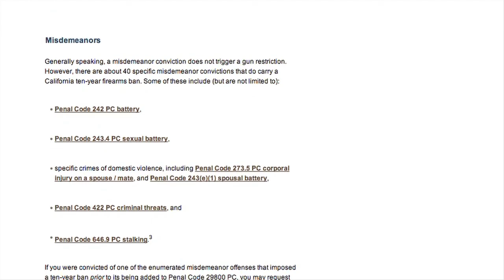Who is restricted from owning a gun in California?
In this video, we discuss the 6 categories of people restricted or prohibited from owning, using or possessing firearms under California law:

*felons (that is, anyone convicted of any felony offense in any jurisdiction)

*persons who are addicted to narcotics

*persons with two (2) or more convictions under Penal Code 417, California's law against brandishing a weapon

*persons convicted of certain misdemeanor offenses

*persons who suffer from mental illness

*minors (that is, anyone under 18)